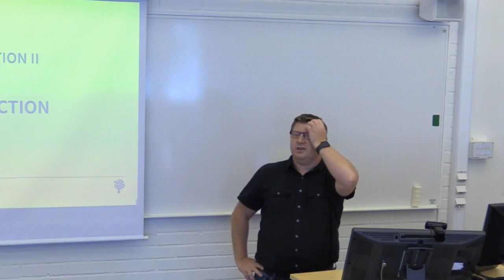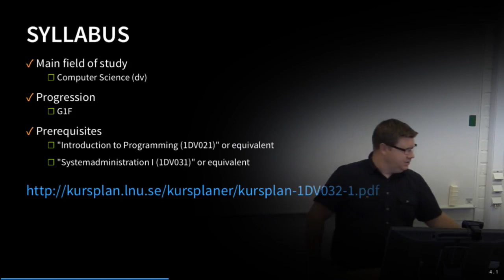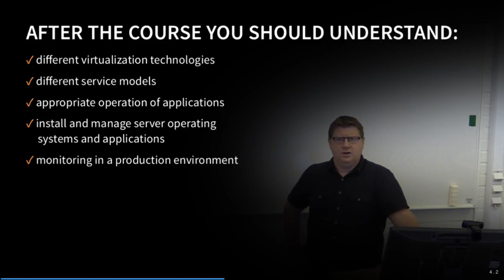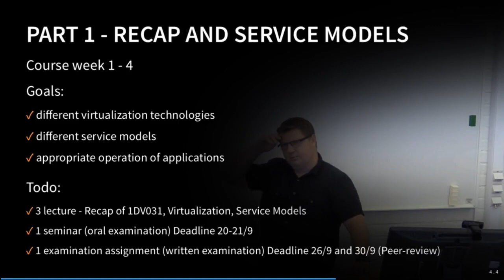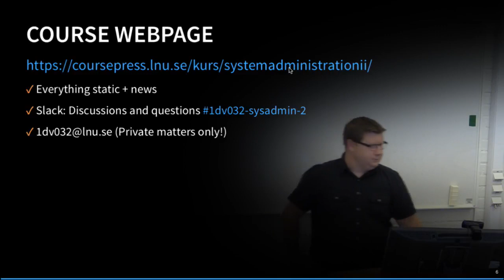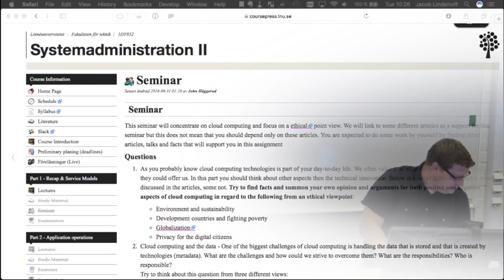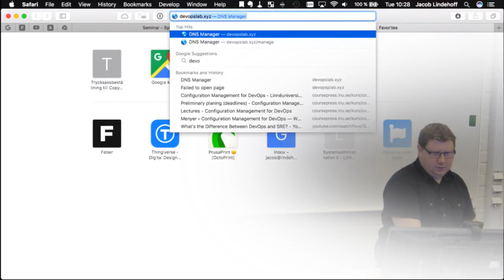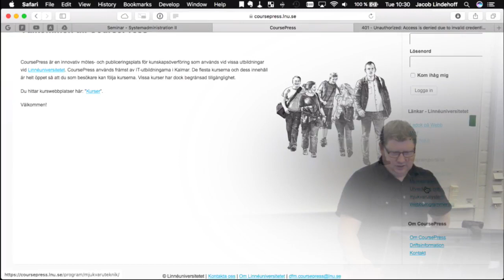1DV032 - L00 - Course Introduction